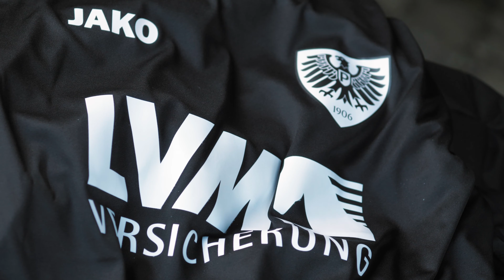LVM-Talenttag 2023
Mitte Oktober fand bereits zum fünften Mal der beliebte LVM-Talenttag des SC Preußen Münster statt. Und auch diese Ausgabe war wieder ein voller Erfolg: Über 170 Talente (Rekord) hatten sich angemeldet, rund 120 erhielten am 15. Oktober die Chance, sich im Schatten des Preußenstadion zu zeigen. In unserem Aftermovie nehmen wir euch nochmal mit durch den Tag.